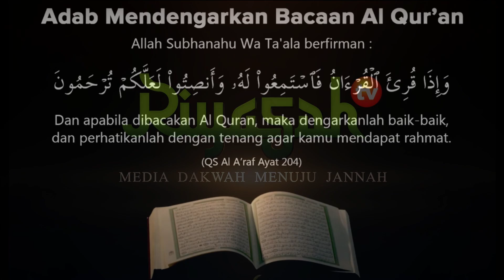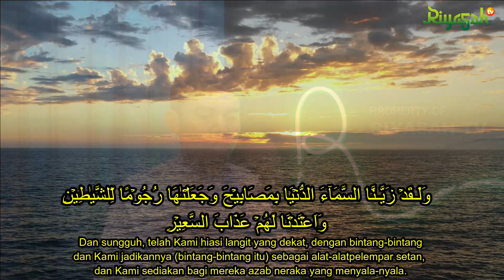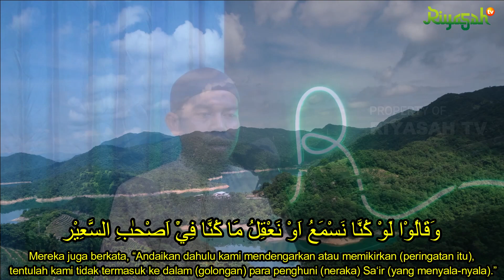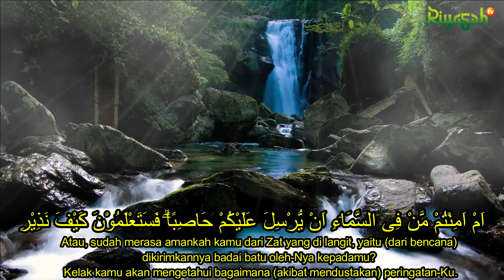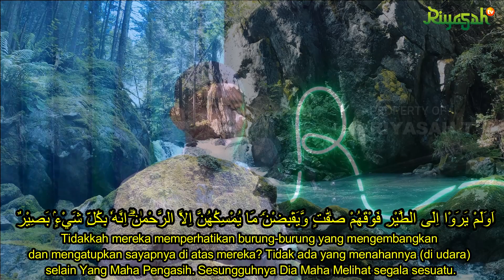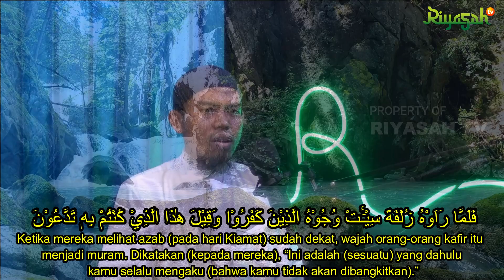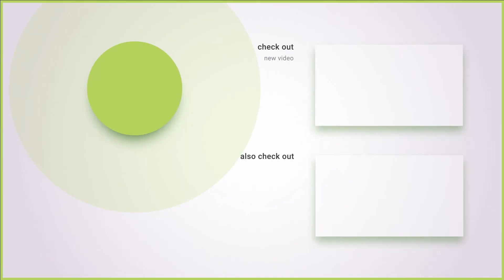Murottal Al Quran suara merdu dan syahdu surah Al Mulk dengan terjemah Ustadz Iman Sulaeman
Ikuti dan simak terus channel Riyasah TV dan bantu dukung Channel Riyasah Tv, karena Insyaa Allah sebagian dari penghasilan yang diperoleh akan digunakan untuk Kemaslahatan Umat.
Ikuti dan sukai Fanspage Facebook Riyasah Tv

Terima kasih.

Tag.
Maasyaa Allah ! Murottal Al Quran suara merdu surah Al Mulk dengan terjemah Ustadz Iman Sulaeman,Surah Al Mulk merdu,Surah Al Mulk irama jiharkah,surah al mulk merdu dan terjemahan,surah al mulk full,surah al mulk muzammil hazballah,surat al mulk yosi novita sari,surat al mulk termerdu didunia bikin nangis,surat al mulk aina murid ustadz fahmi,bacaan merdu surah al mulk,surah al mulk merdu irama nahawand,surah al mulk merdu irama bayyati,murottal surah al mulk